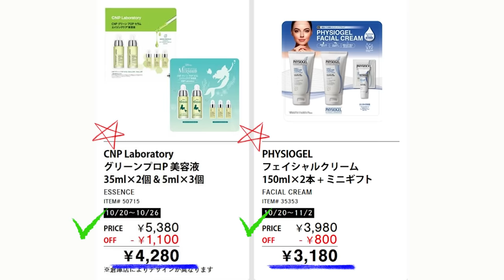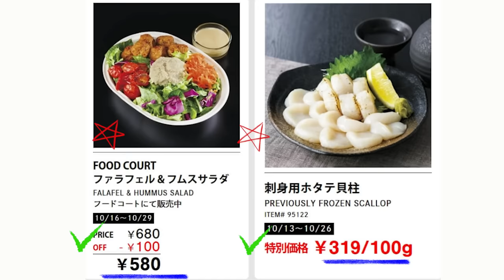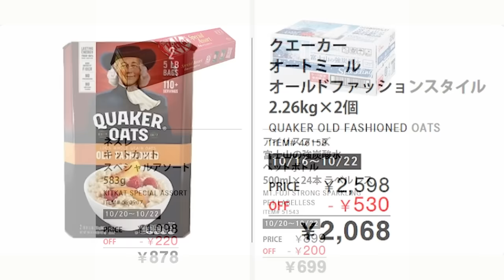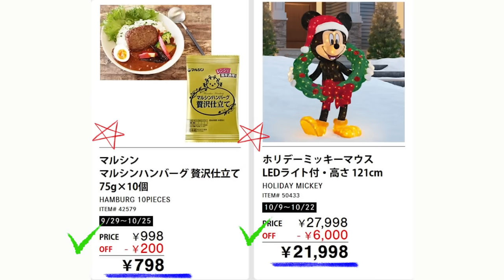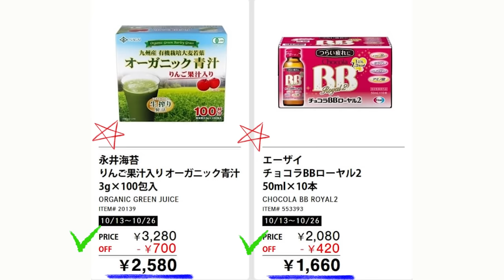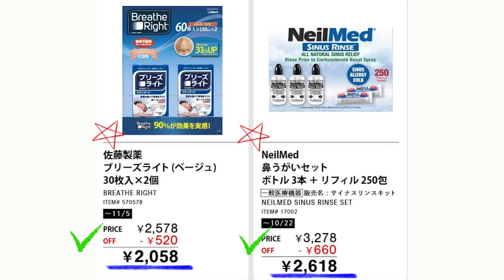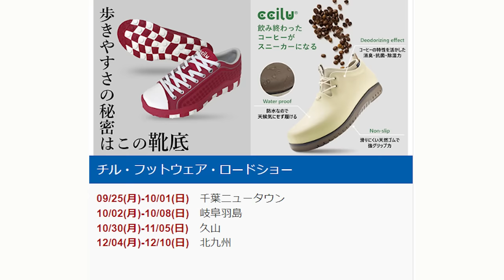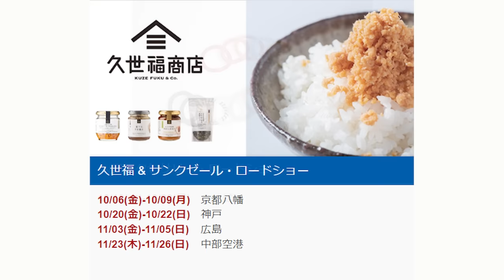【2023 10 20】コストコ magazine セール クーポン 最新 情報 【HOT DEALS AT COSTCO!】